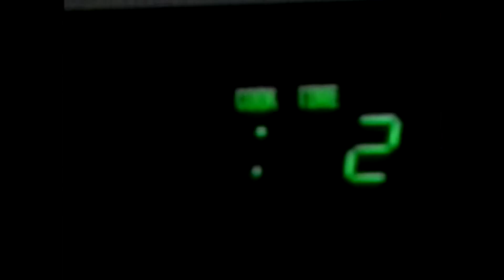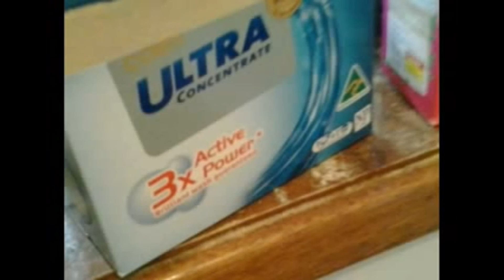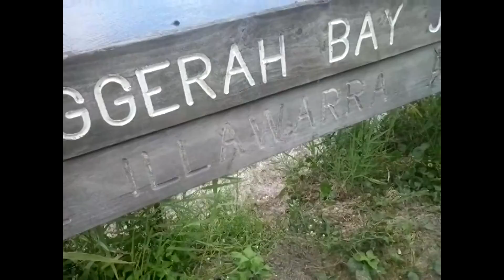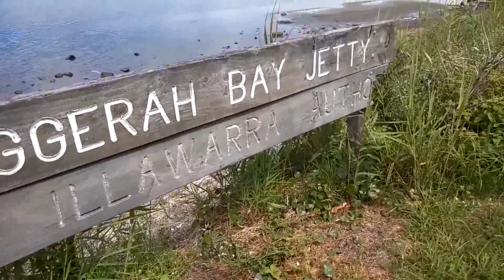illawarra australia 2014 mix post love you